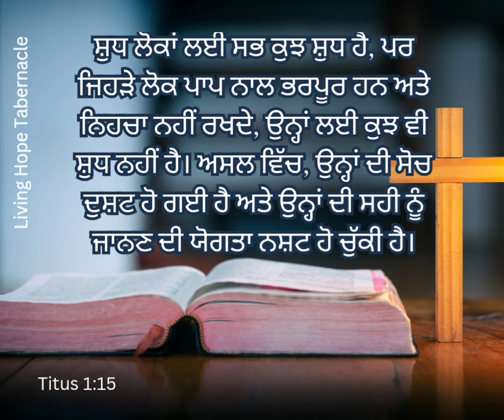शुद्ध लोगों के लिये सब वस्तु शुद्ध हैं, पर अशुद्ध और अविश्वासियों के लिये कुछ भी शुद्ध नहीं:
Hi

livinghopetabernacle.delhi/You are4

You are